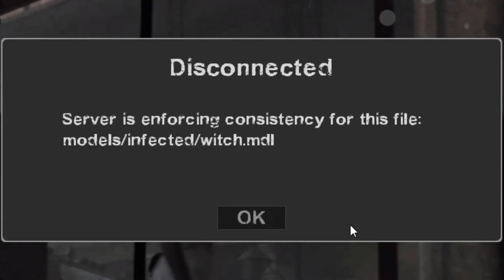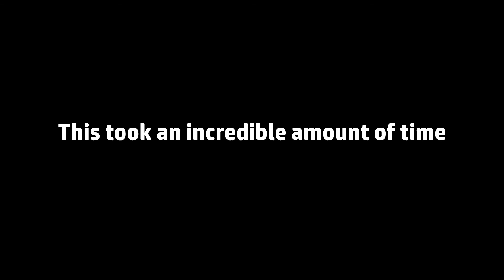Left For Braindead 2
The sequel

Thumbnail made by CammybotCB